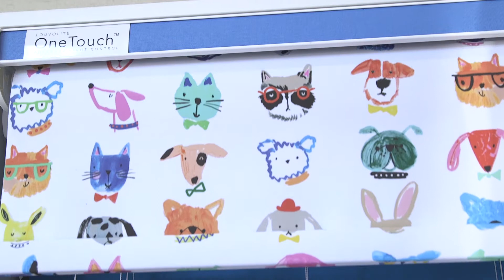Carnival Blind Company - Blinds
Carnival Blind Company have been supplying and manufacturing blinds in Letchworh Garden City since 1999.

Between them, the team at Carnival Blind Company have over 50 years of experience in the industry.

Why not visit today?

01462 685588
Unit 16 Furmston Court, Icknield Way, Letchworth Garden City SG6 1UJ